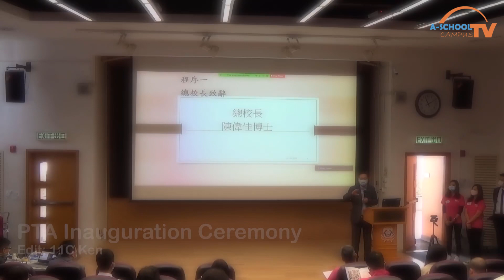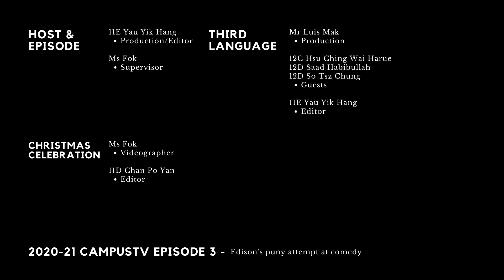Campus TV 2020-2021 Episode 3 | Highlights of Christmas Celebration, LS Forum, 3rd Language and more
🎬 The third episode of the year, Edison's puny attempt at comedy, features:

(1) 🎙Highlights of the Liberal studies forum 0:12 ;
(2) 🎄Highlights of the Christmas celebration 2:21 ;
(3) 🔰The inauguration ceremony of the Parent Teacher Association 3:55; and
(4) 🗣"Mr Mak Talks about: Seniors that learned third languages" 5:00
Be sure to look out for additional content and the next episode!